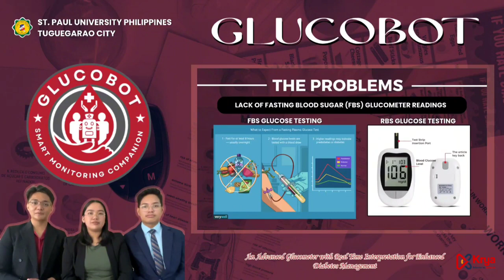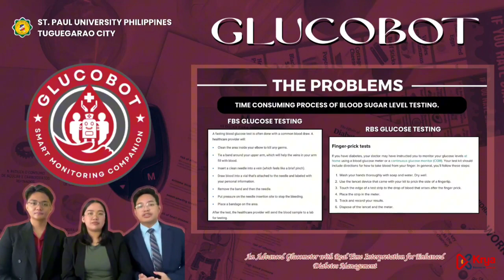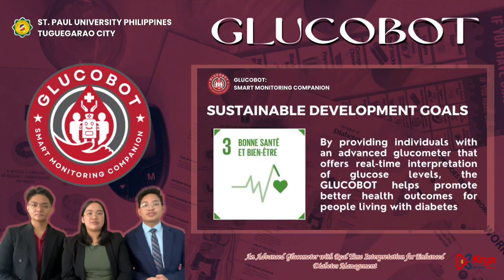GLUCOBOT Katherine Roelle, Matthew R, Kian Clarel- Philippines